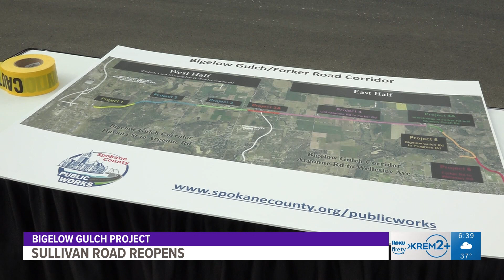Sullivan Road reopens as Bigelow Gulch project continues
The reopening of Sullivan Road is good news for hundreds of drivers that use Bigelow Gulch and Forker Road every day to drive to their destinations.